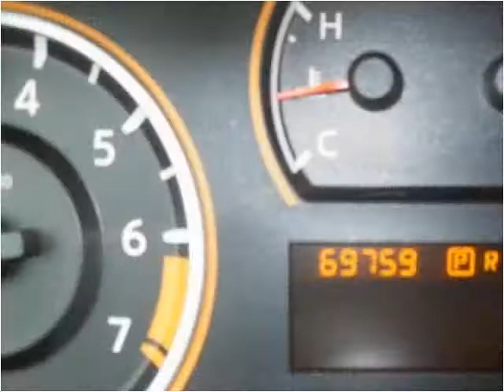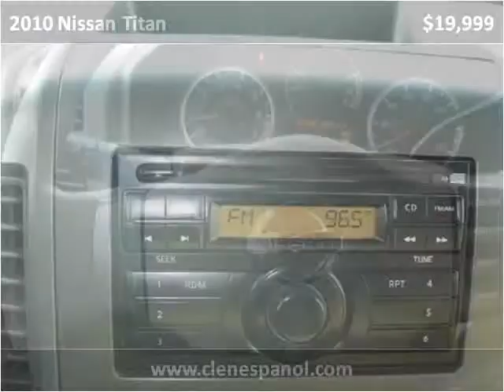2010 Nissan Titan Used Cars Louisville KY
This 2010 Nissan Titan is available from Craig and Landreth En Español.